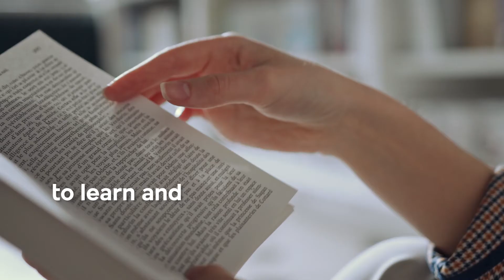IN2ART for artists | Discover our app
We know it is hard to make a living as an artist. Most of the creative minds end up giving up their talent to be able to pay the rent, the food. It is a dream for most artists to learn and improve their art while having their bills paid. The sad truth is quite the opposite.

We want to give the artists the chance to earn a living from their art, to make them self-sufficient without sacrificing their time. We believe an artist can make money in many ways, not just selling their artworks. All types of artists can benefit and share knowledge.

Help us develop the project. Be part of the movement.